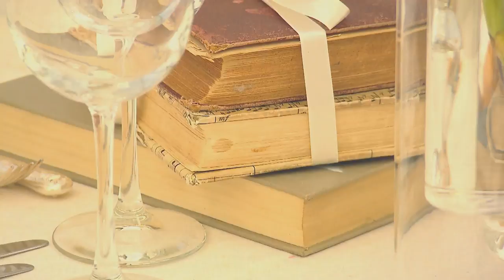A fairytale wildlife wedding| FULL INSERT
At their bushveld wedding near Tzaneen, Sareta Muller and Frans Schutte are proof that you never know how, when or where Cupid will strike!